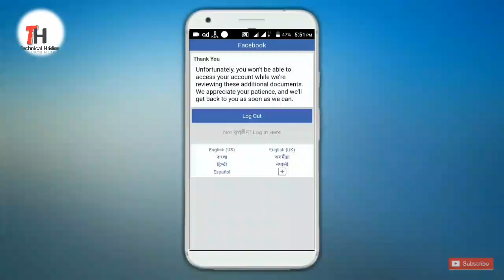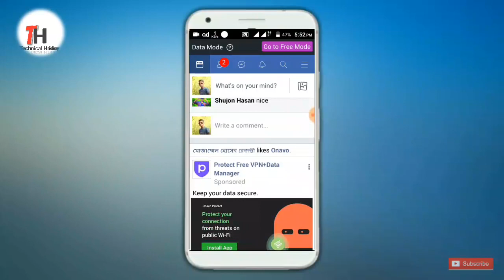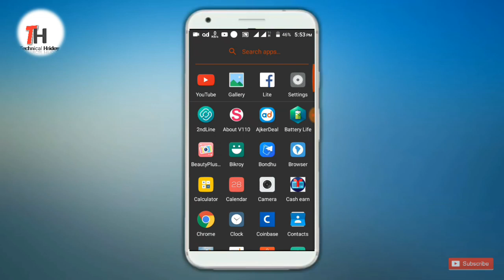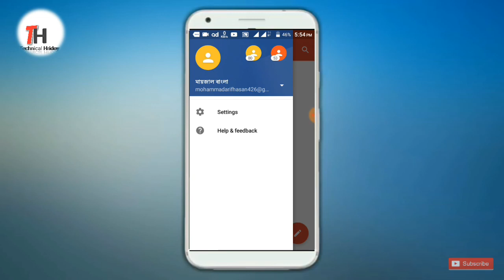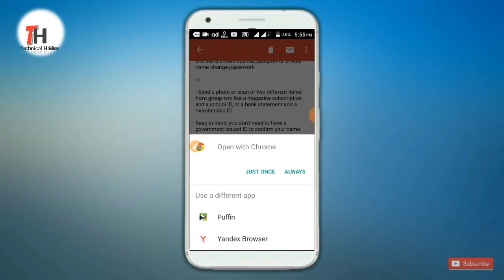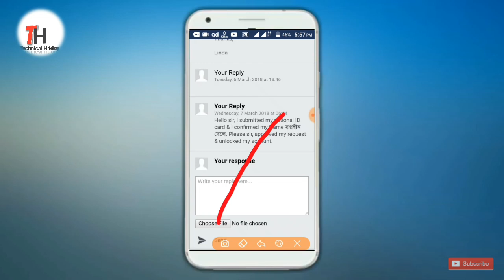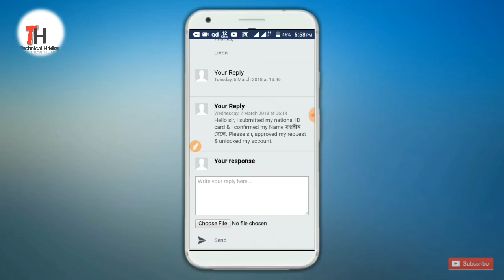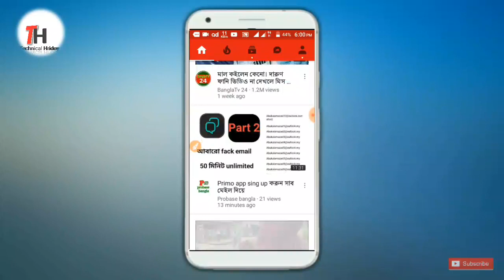Fix Logout Problem in Facebook।Easy Method 2018 Login করলে Logout সমস্যা facebook ID ঠিক হবে 100%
Login করলে Logout সমস্যা facebook ID ঠিক হবে 100% | Facebook Unfortunately logout problem solved ▼ Notes follow

▼ Using my notes ▻ Use This real name or ID card match your facebook birth 100% & connect INDIA IP. ▼ Facebook Appeal Box Text ▼ Text Copy ▻ Hello sir, I submitted my national ID card & I confirmed my Name YOUR NAME. Please sir, approved my request & unlocked my account.

Thanks Hridoy Hasan
Technical Hridoy